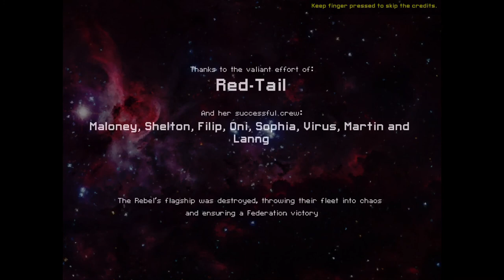FTL Meme loadouts in a nutshell, 4 Laser Chargers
This run was meant to be.